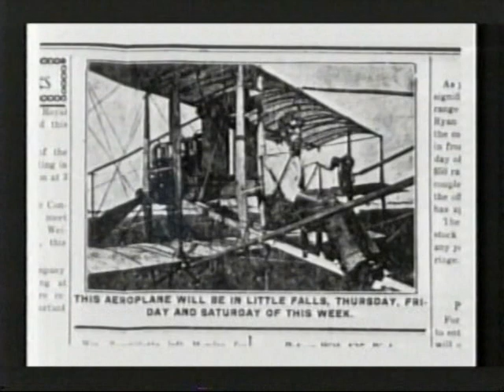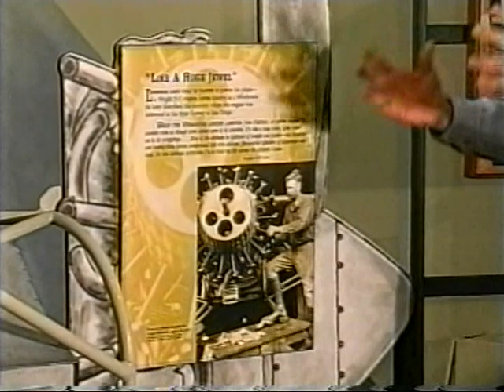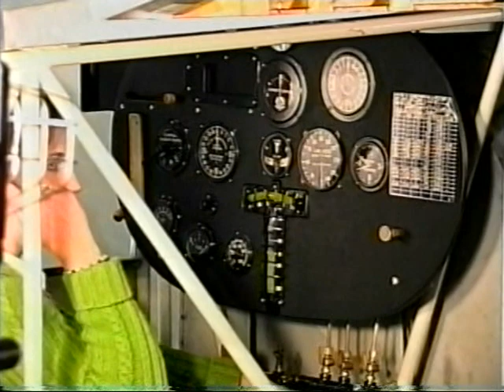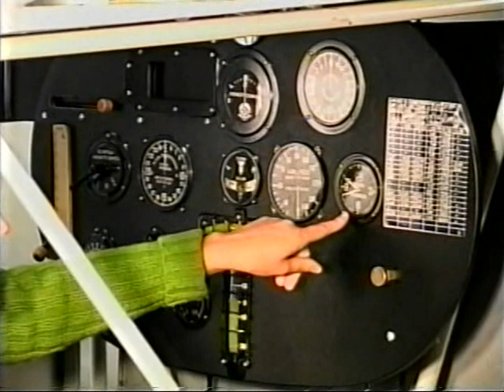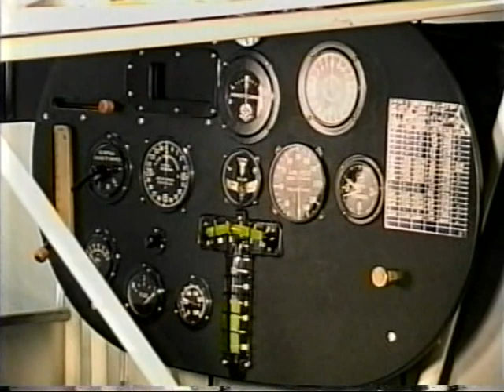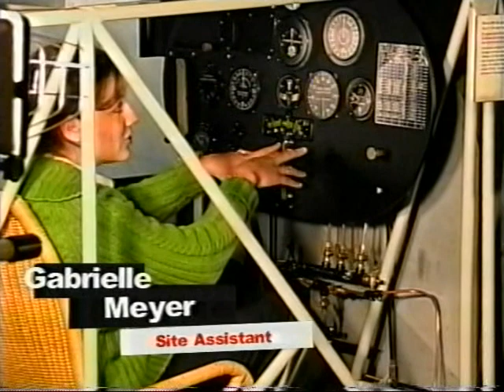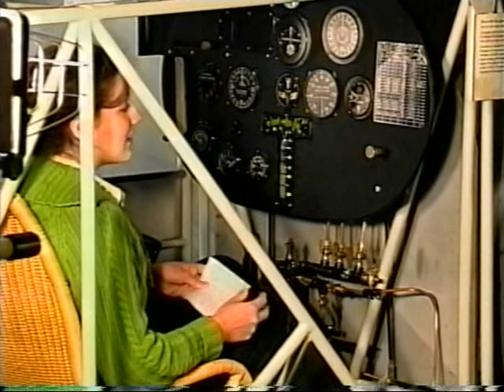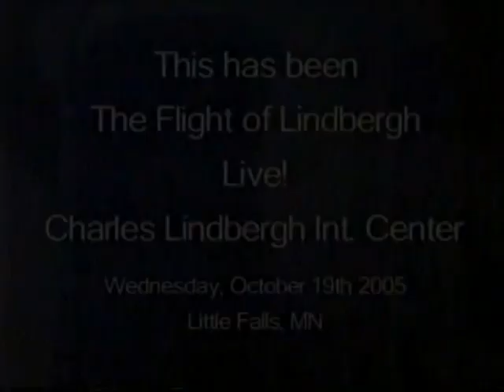The Flight of Lindbergh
From the archives of Great River TV, the public access channel for Little Falls, MN.